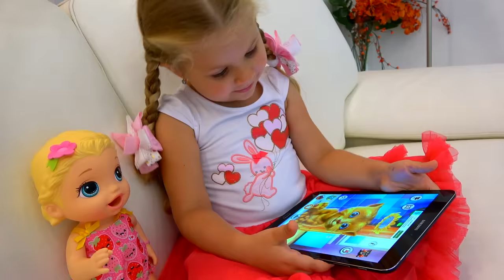Diana and her super fun day with Baby Doll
Roma and Diana pretend play with toys for girls. Diana had a super fun day with the doll. She's as a mom for her dolls. The girl put her dolls on the bed, and protects their sleep.
Roma was played, mom asked him to look after his sisters. The boy looks after the little Baby doll-sisters and takes care of them. Good video for kids with Baby Dolls